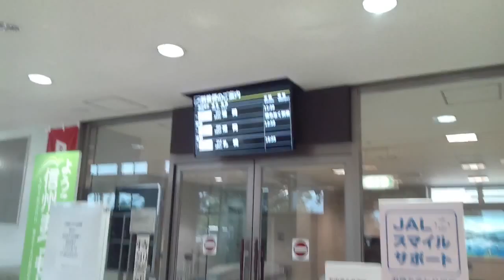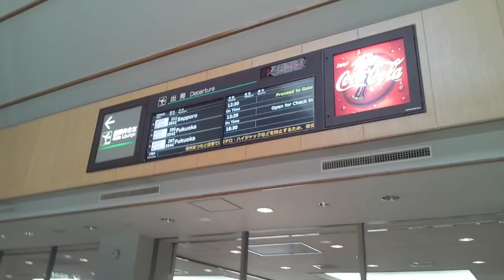信州まつもと空港 その１ Matsumoto Airport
長野県松本市と塩尻市にまたがる空港です。

国内で最も標高が高い場所(657.5m)にある空港で、『日本一空に近い空港』とも言われています。

【JR篠ノ井線・大糸線・アルピコ交通上高地線】松本駅周辺の様子、はコチラ